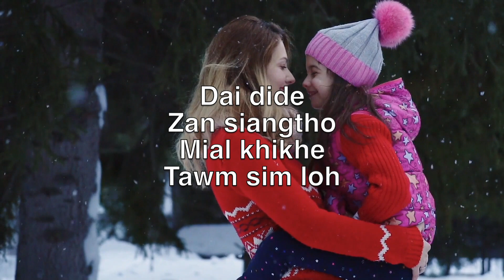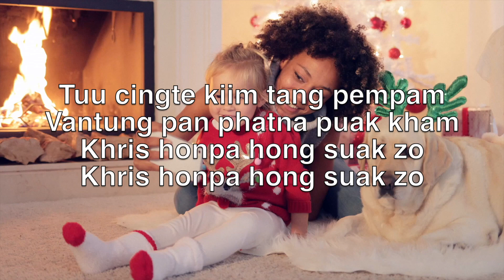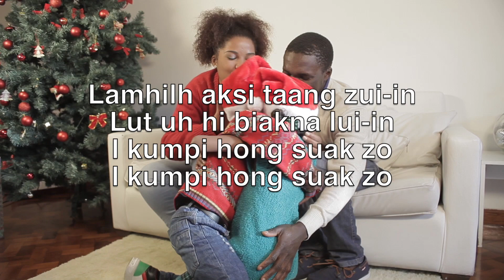Dai Dide Zan Siangtho (Silent Night) -Karaoke Alto Saxophone Instrumental Franz Xaver Gruber V1 TeSN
Silent night,
Holy night!

Silent night,
Holy night!

Silent night,
Holy night!

Dai dide
Zan siangtho
Mial khikhe
Tawm sim loh

Gal a naungeek lupna kiim
Nu Siangtho leh a ta kiim
Naungeek limtak ih mu
Naungek limtak ih mu

Dai dide zan
Siangtho
Thakhatin
Theih kholh loh

Tuu cingte kiim tang pempam
Vantung pan phatna puak kham
Khris honpa hong suak zo

Dai dide zan
Siangtho
Mipilte'n
Van ento

Lamhilh aksi taang zui-in
Lut uh hi biakna lui-in
I kumpi hong suak zo

Dai dide zan
Siangtho
Aksi pi'n
Hong taan hen

Vantung mite bangin ah
Sa-un kumpi phatna la
Hong honpa hong suak zo